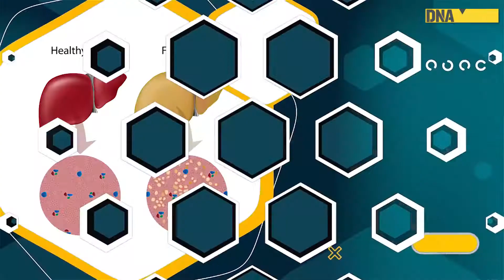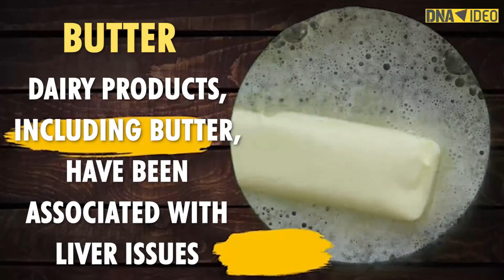Here are the 6 worst foods you need to avoid for healthy liver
It is crucial to take care of your liver as it plays an essential role in regulating many of your body’s functions, including the regulation of metabolism, conversion of nutrients into something that your body can use later. Therefore, you should also be aware of the foods that need to be avoided.